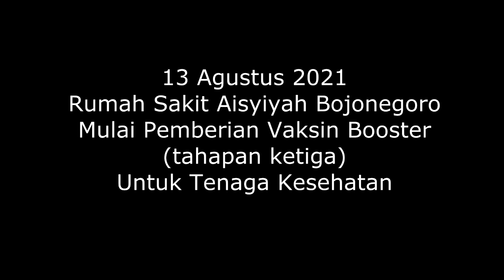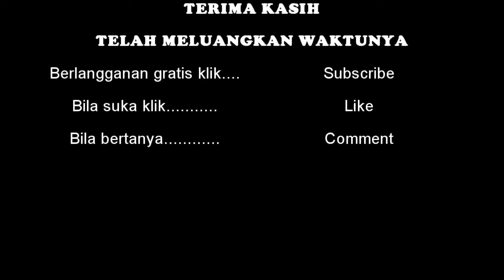Vaksin Booster Ada Di RS Aisyiyah Bojonegoro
Video pembukaan vaksin Booster di rumah sakit aisyiyah Bojonegoro